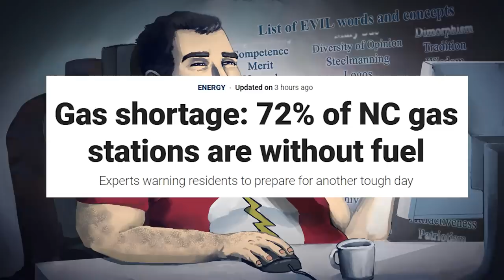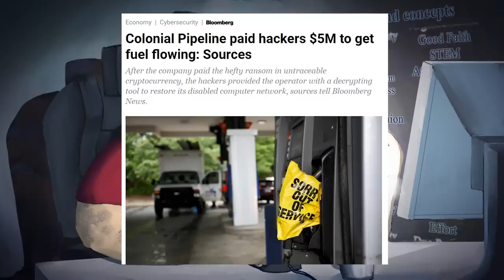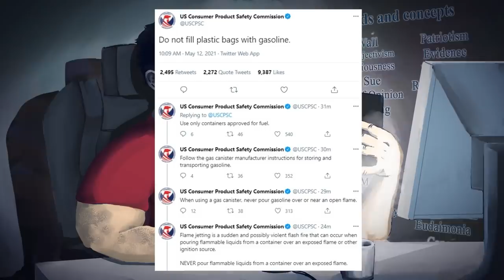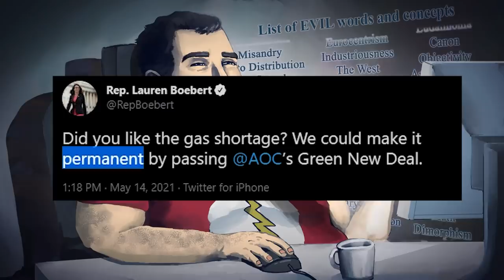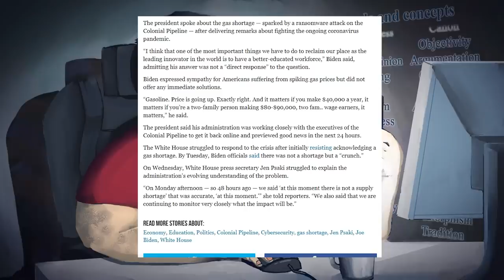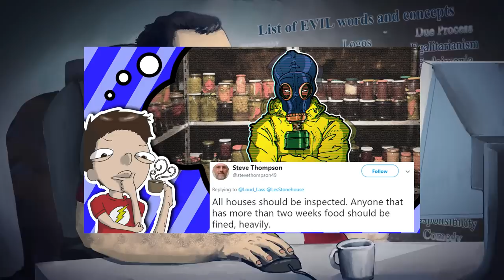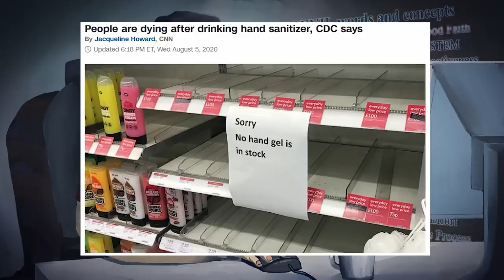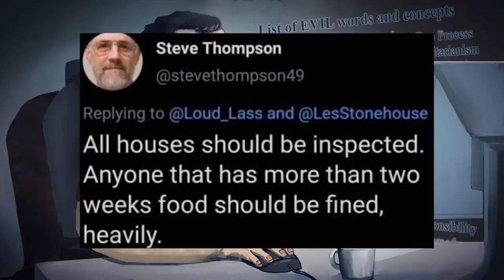the gassy knoll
can't wait for this to turn into another forever war

BTC:bc1q6udqgvfm9uaj59l24ut7f73wvsfu707kk6pn3m

Credits:
Thumbnail ► Mad Max!